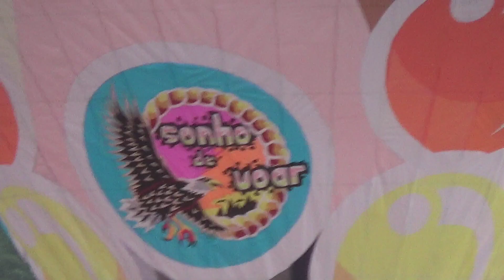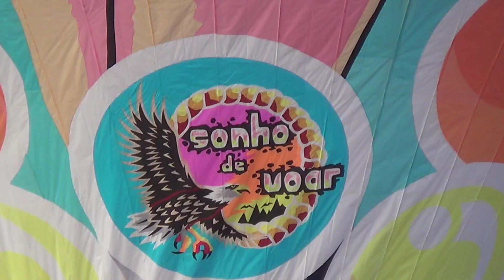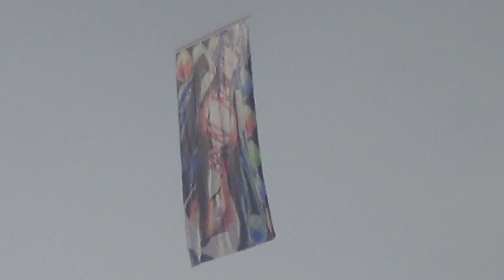Modelado 14 mtrs Sonho de Voar ( hentai ) SP 01.03.2022